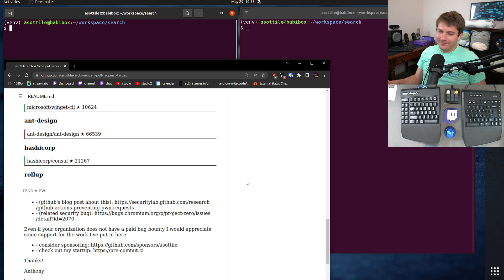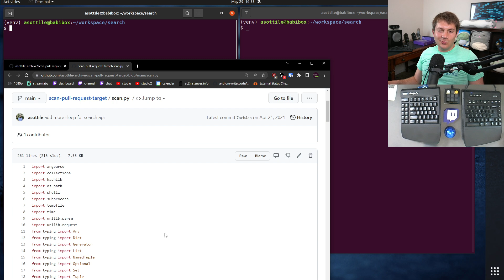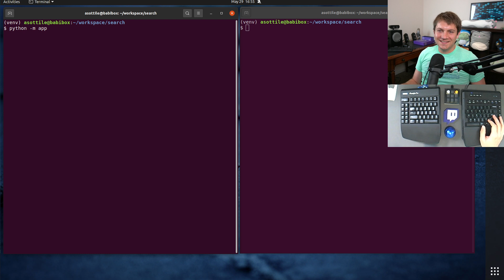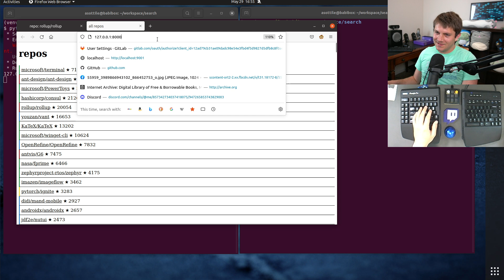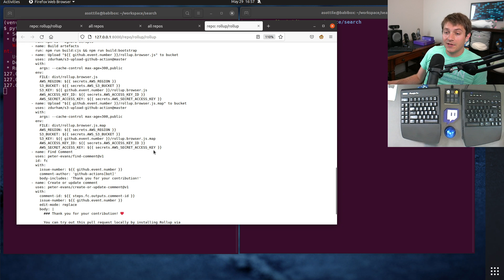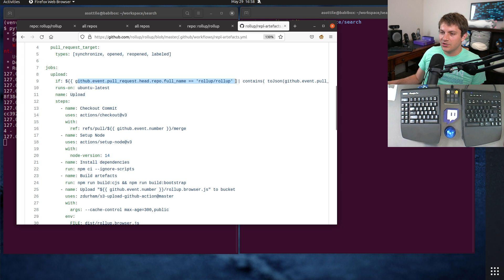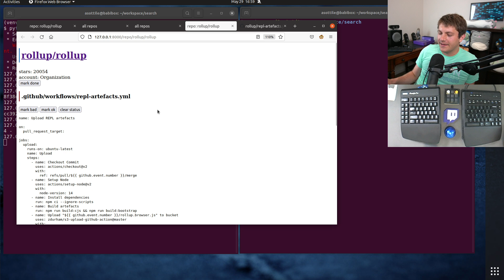open sourcing my github actions security scanner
I made this thing a few years ago and found it again while cleaning out my home directory.  I made a neat little scanner and web app for triaging `pull_request_target` vulnerabilities!